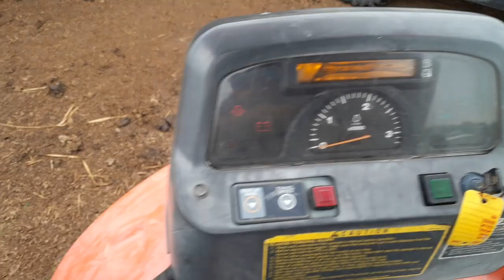1st use of insta360flow straight out of the box.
1st use of insta360flow straight out of the box. kubotam59 kubota kubotatractor john14 McLaren tires swla jesuslovesyou cows polaris ‎@C_CEQUIPMENT  ‎@DEBOSSGARAGE  M&B Services of Texas